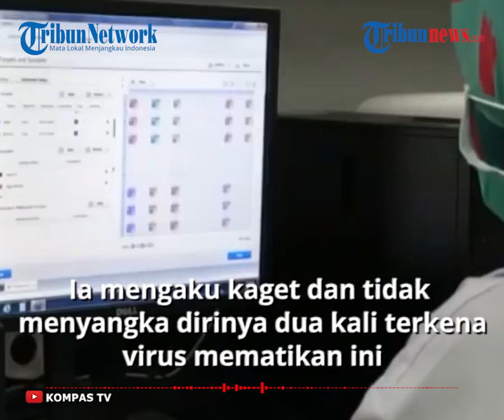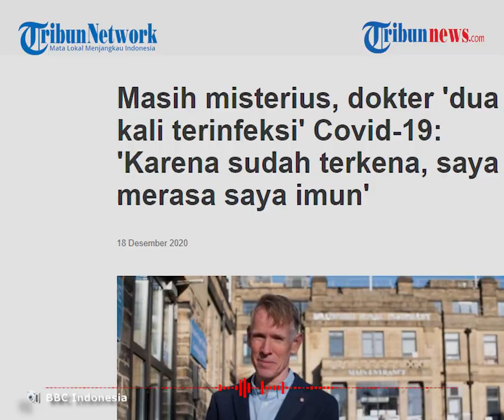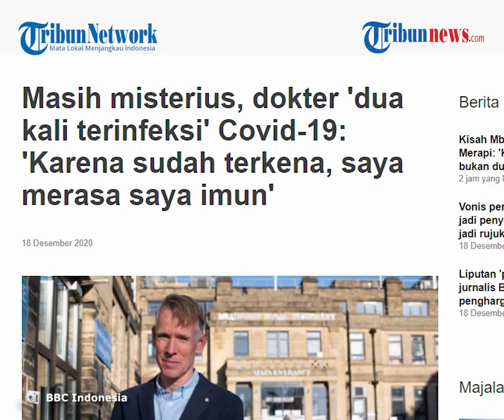Dokter Ini 2 kali Terinfeksi Covid-19 dan Menduga Dirinya Terkena Virus Corona Jenis Lain di Inggris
TRIBUN-VIDEO.COM - Dokter dan ahli epidemiologi Inggris, Dr John Wright, pertengahan tahun ini dinyatakan positif Covi-19 dan Desember ini ia kembali menjalani tes dan hasilnya positif.

Ia mengaku kaget dan tidak menyangka dirinya dua kali terkena virus mematikan ini, karena ia merasa telah imun dan tak akan terinfeksi lagi karena pernah terpapar sebelumnya.

"Saya sampai tak percaya [dengan hasil tes]. Saya ulangi lagi, namun hasilnya tetap sama," ujar Wright.

Yang membedakan dari hasil tes pertama beberapa bulan lalu adalah, sekarang ia menunjukkan gejala.

Ia juga kehilangan indra penciuman.

Dilansir oleh BBC News Indonesia, kasus seseorang terkena virus corona dua kali bisa dikatakan sangat jarang.

Kasus pertama ditemukan Agustus lalu, ketika seorang pasien di Hong Kong positif virus corona untuk kedua kalinya.

Ketika mengetahui Wright kembali positif, insting pertamanya adalah menyimpulkan bahwa ia beberapa bulan lalu sebenarnya tidak terserang virus corona.

Ia juga berpikiran bahwa mungkin tes beberapa bulan lalu tersebut tidak akurat.

Ia lantas mendiskusikan situasi yang ia alami ini dengan Profesor Paul Klenerman, guru besar di Universitas Oxford yang memimpin penelitian tentang imunitas nasional pada Covid-19.

Tanggapan Klenerman adalah apa yang terjadi dengan Wright sangat menarik.

Klenerman mengatakan mungkin saja kekebalan yang terbangun luntur seiring dengan berlalunya waktu.

Meski luntur, sel T masih memiliki semacam memori yang bisa mendeteksi bahwa tubuh terinfeksi Covid-19.

Sel T murapakan sel yang memerangi infeksi dan sel ini bisa membantu menambah antibodi ketika kita terkena infeksi lagi.

Hal ini membuat Wright bertanya-tanya apakah sel T di tubuhnya sebenarnya mendeteksi jenis virus corona lain, seperti pilek biasa.

Klenerman menekankan kita tak tahu hingga kapan daya tahan tubuh ini bertahan, baik yang pernah terkena Covid ataupun yang disuntik vaksin.

Penelitian yang dilakukan Klenerman diharapkan membantu memberikan jawaban.

"Klenerman dan timnya akan melakukan tes lagi untuk menyelidiki lebih lanjut [kasus yang saya alami]," kata Wright.

Jika memang Wright terinfeksi lagi, salah satu penjelasannya adalah ia terkena varian baru dari virus corona yang beredar di Inggris.
(Tribun-video.com/BBC Indonesia)

Artikel ini telah tayang di BBC News Indonesia dengan judul "Masih misterius, dokter 'dua kali terinfeksi' Covid-19: 'Karena sudah terkena, saya merasa saya imun'", Klik untuk baca